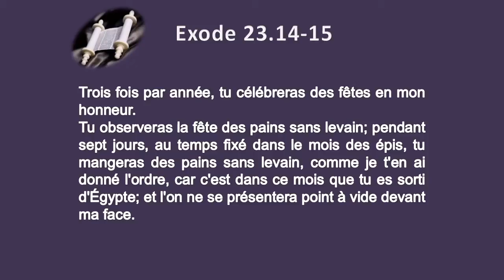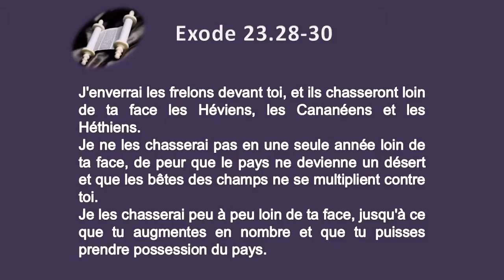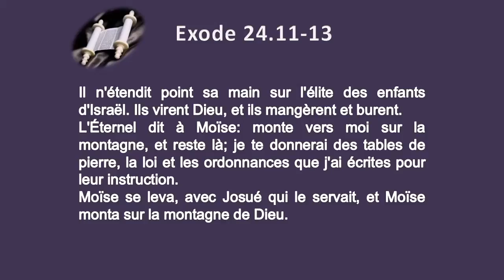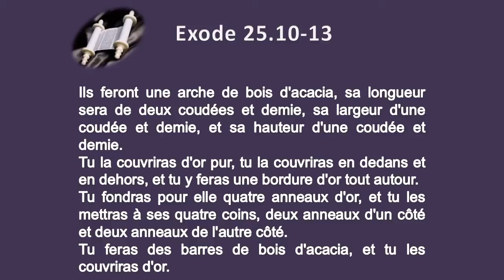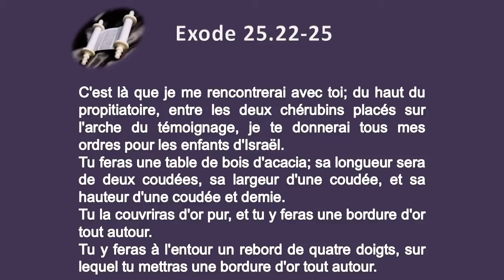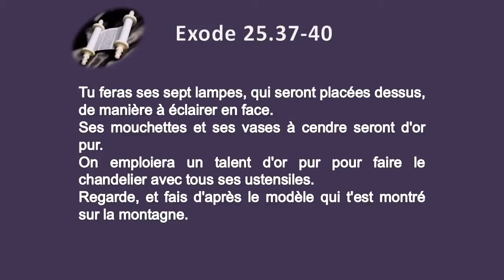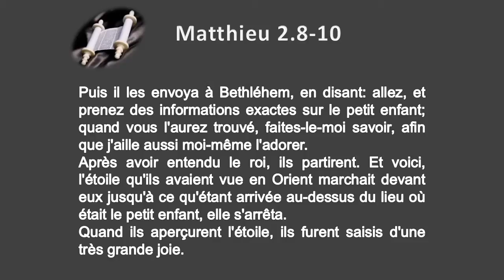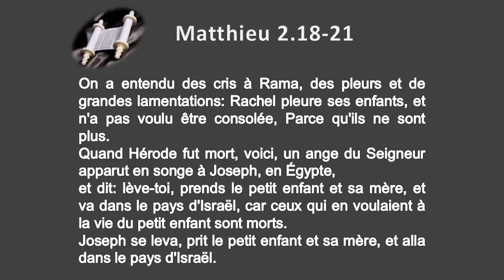La Bible en 1 an le jour 037